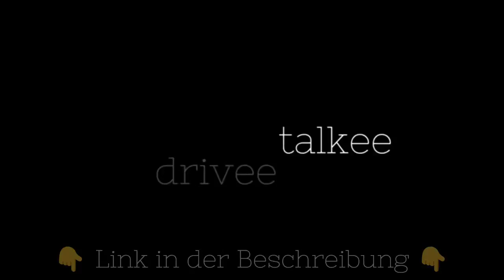Rotterdams Grüne Oasen: Wie Schwammstadt-Dächer das Klima retten!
Tauchen Sie ein in die Welt der Schwammstadt, wo visionäre Architekten wie Wouter Baumann urbane Hochhausdächer in grüne Oasen verwandeln, um der Bedrohung des Klimawandels entgegenzuwirken und das städtische Leben neu zu definieren. Lassen Sie sich während eines gemütlichen Spaziergangs von der faszinierenden Idee verzaubern, wie Rotterdam seine ungenutzten Flachdächer aktiv in nachhaltige Landwirtschaftflächen umwandelt.